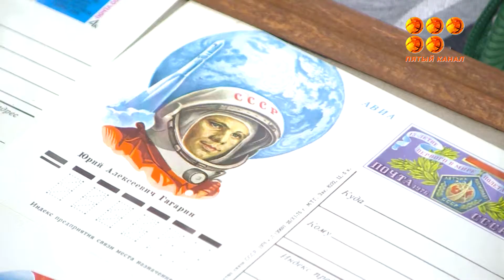Сүйікті қаламызға сый атты акция ұйымдастырылды